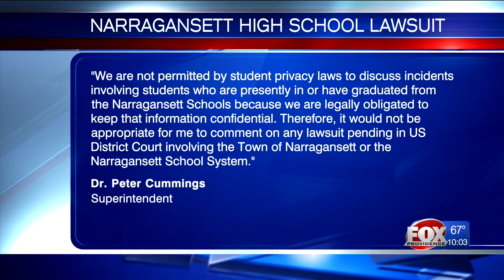High School SRO accused of excessive force in incident captured on video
A former Narragansett High School student is suing one of the town's police officers after he said he was injured in an incident captured on the school's surveillance system in 2018, according to a federal lawsuit filed Wednesday.